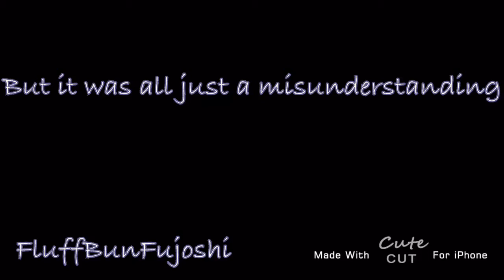Everyday meme- Short due to storage